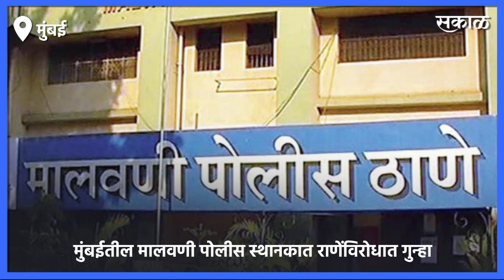Disha Salian case l राणे पिता-पुत्रांना मुंबई पोलिसांची नोटीस; अटकेची टांगती तलवार l Sakal Media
राणे पिता-पुत्रांना मुंबई पोलिसांची नोटीस; अटकेची टांगती तलवार
दिशा सॅलियनप्रकरणी राणे पिता-पुत्रांवर गुन्हा
मुंबईतील मालवणी पोलीस स्थानकात राणेंविरोधात गुन्हा
दिशा सॅलियनप्रकरणात केलेली विधानं भोवणार?
राणे पिता-पुत्रांवर अटकेची टांगती तलवार